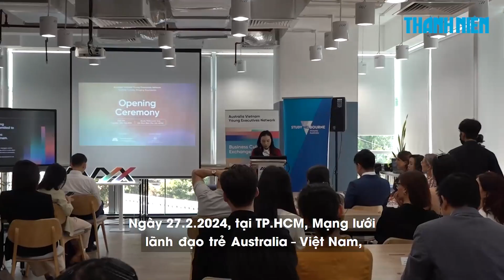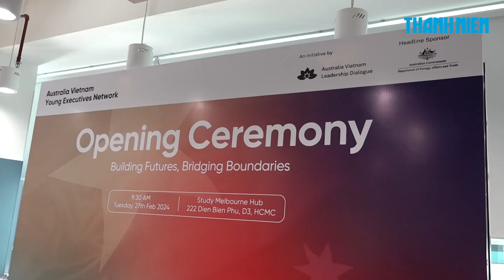Australia Vietnam Young Executives Network (AVYX)/Ra mắt mạng lưới lãnh đạo trẻ Úc- Việt 27/02/2024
Công ty chúng tôi vui mừng thông báo anh Harry Tran CEO công ty chúng tôi đã tham gian ban điều hành mạng lưới lãnh đạo trẻ Úc- Việt (AVYX), mạng lưới nhằm kết nối hơn nữa đến cộng đồng doanh nghiệp giữa hai nước. Dưới đây là một số tin bài liên quan đến lễ ra mắt AVXY.